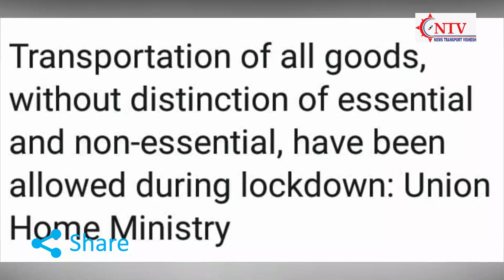लॉकडाउन में भी चलेंगे सभी ट्रक, सरकार से मिली मंजूरी! लेकिन सरकार खुद ही बना रही Lockdown का मजाक।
इस वीडियो में देखें सरकार ने लॉकडाउन में सभी ट्रकों को चलने की मंजूरी देकर क्यों खुद ही बना दिया लॉकडाउन का मजाक?